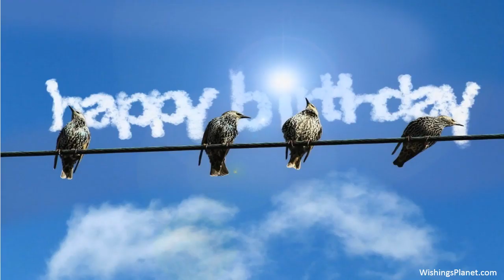Happy Birthday to Dwayne